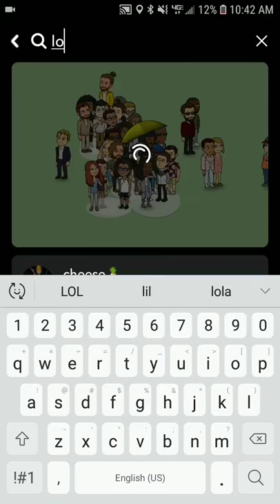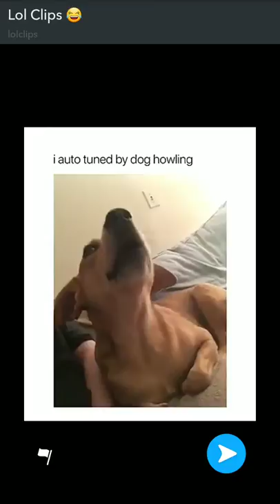Dog howl autotune beat